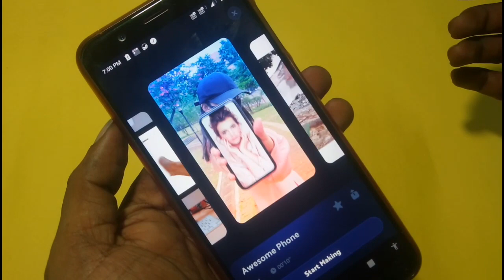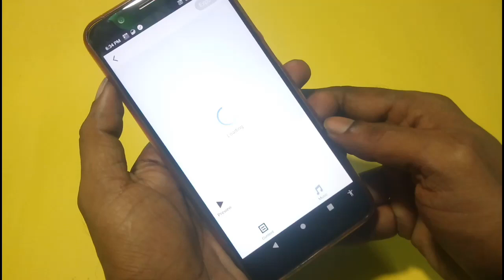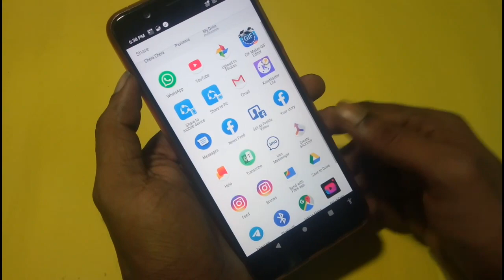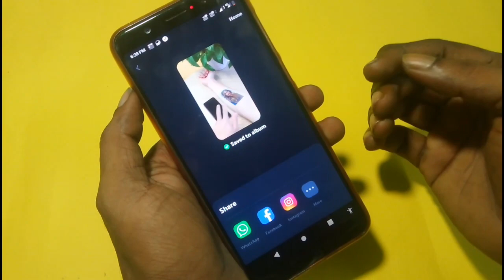Best Status Video App || FocoVideo Editor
உங்களின் மேலான கேள்விகளை Facebook ஆற்றும் Twitter இல் கேட்கவும்...